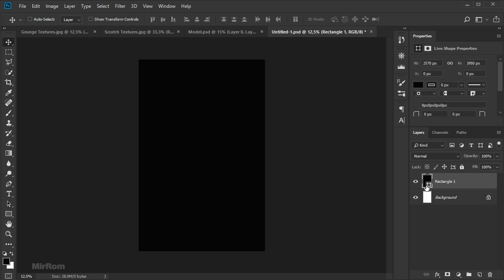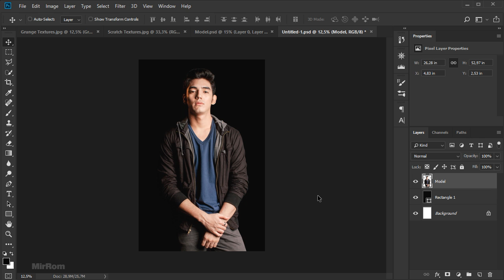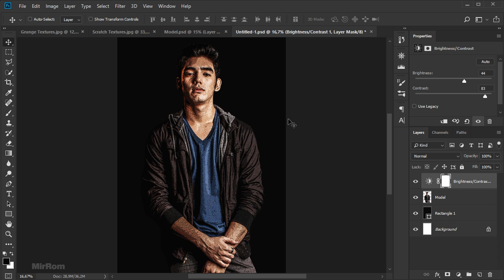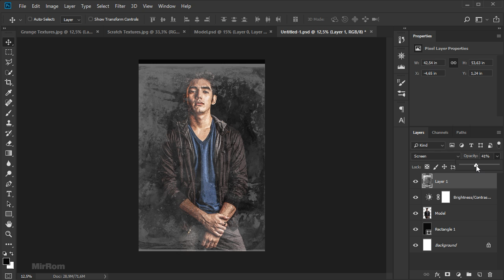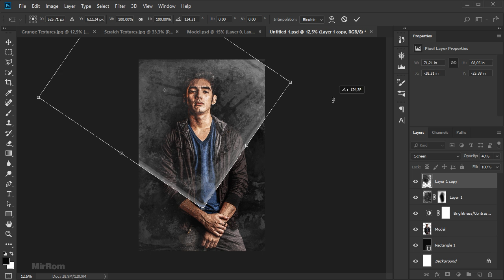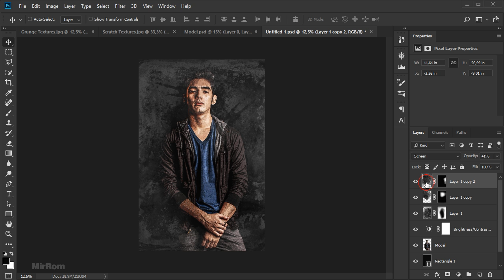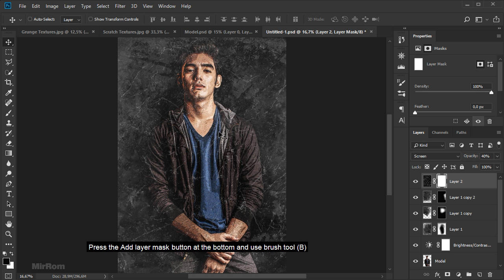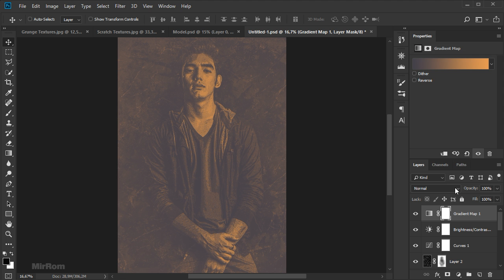Create a Photo Art Using Textures in Photoshop CC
To create this cool photo art, I use Poster Edges and Crosshatch filter effects. Then I will add a grunge texture, scratch with blending and masking techniques.